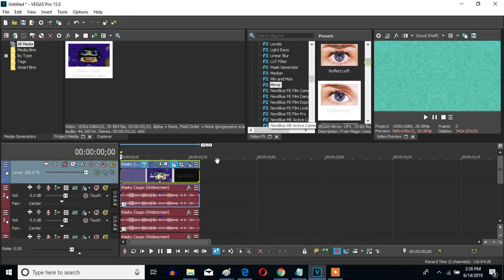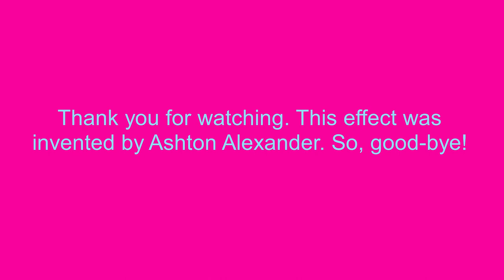How To Make G-Major 270 On Sony Vegas Pro